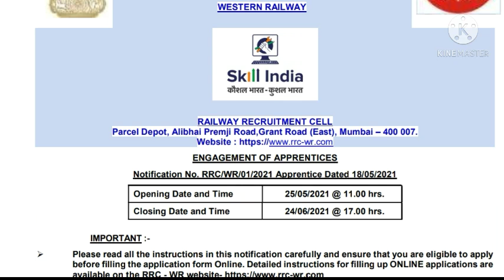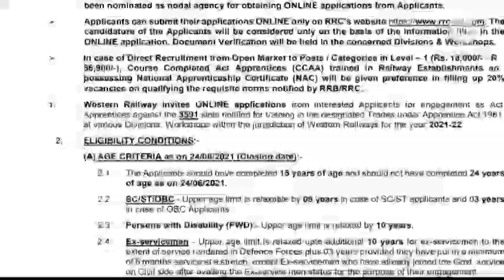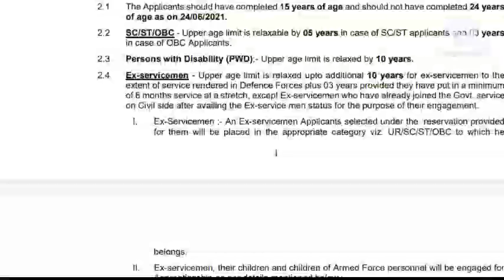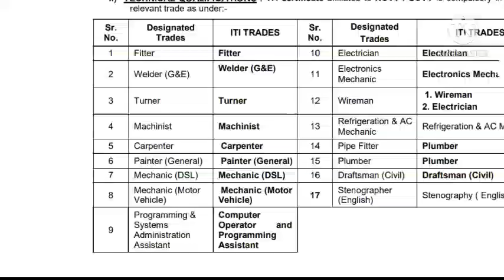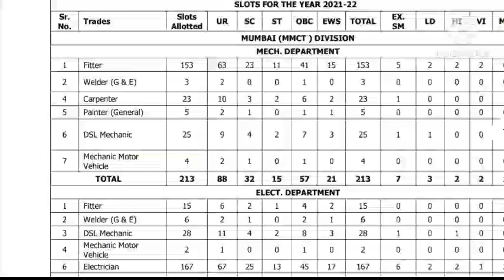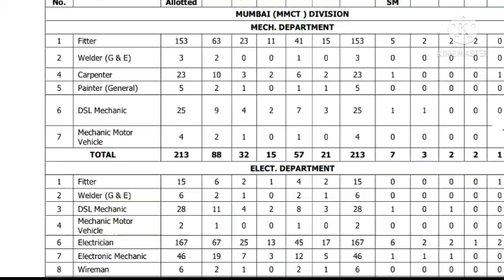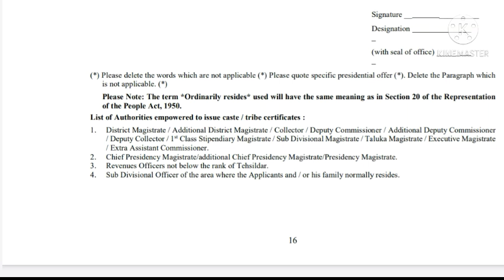वेस्टर्न रेलवे अप्रेन्टिस जॉब//western railway apprentice job// CG JOB & EDUCATION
western railway notification link